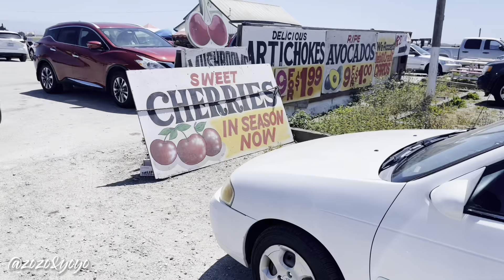Weekly Vlog #68｜Monterey 看鲸🐳/童话餐厅/超甜草莓🍓 05.2022 #68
🌊 阳光那么好🐳出海看鲸去@Moss Landing
00:00 Intro
00:17 出海看鲸
🎫 我们直接在Groupon上找的Whale Watching Cruise，有三个时间，建议最早或者选择傍晚的落日
⚠️ 早上的风会小一些，也可以提前备上晕船药提前半小时吃
⚠️ 我们这个轮船比较大，小船的话更灵活更近，但是也更加晃
⚠️ 记得涂防晒霜
🅿️ checkin之后，去隔壁的Office交10刀停车费
💙 欣赏接下来的2分钟观鲸之旅
02:08 🍴Tarpy's Roadhouse
非常适合周末约会！阳光吉他美食不要太美好☀️
推荐他们家的牛排和碱面面包
03:19 🍓 Barn Fresh Produce
顺路打卡这家水果店也不错，买到了最爱的草莓和绿色无籽葡萄，桃子也很赞👍
吃饭具体戳👉湾区｜花园庭院餐厅🍴Tarpy's Roadhouse
其他Monterey推荐👉 One Day In Monterey & Carmel 风景篇/美食篇
最近也可以去Lovers Point Park看花
带你探索湾区美食/周边呀～还有不定时的宅家食谱大放送🙈